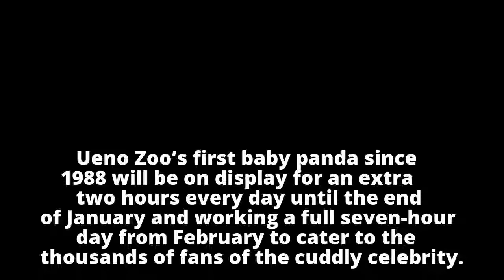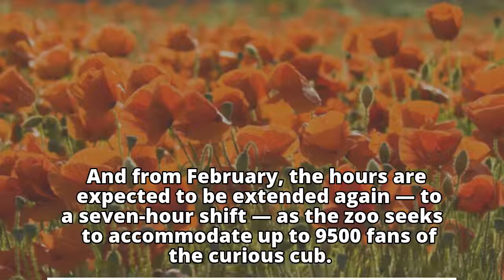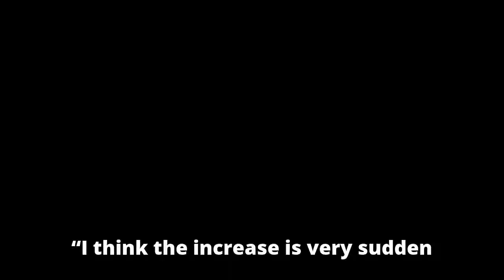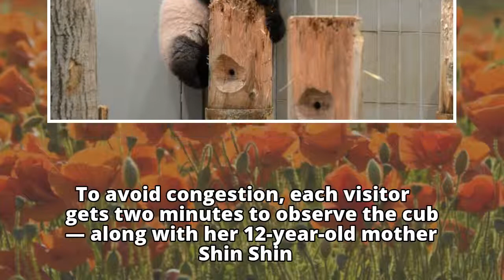Japan’s latest overtime example? Xiang Xiang the panda